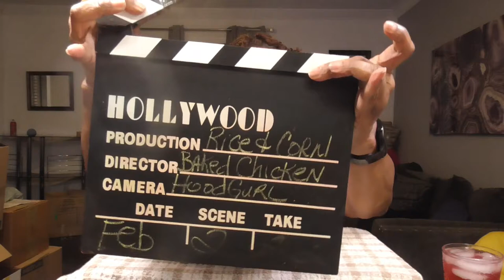Baked Chicken W/ Rice & Corn. Letz eat! 让我们吃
Come on in, take a seat and lets eat and chat! Thanks for stopping by.